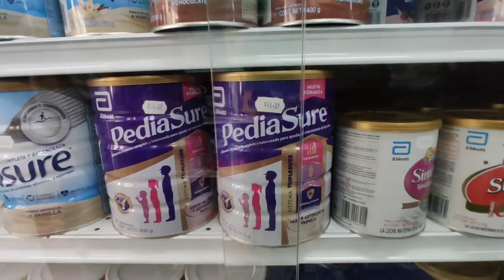papá y mamá se dirigen a GUATEMALA(nos juntamos con Noémi en el pueblo)